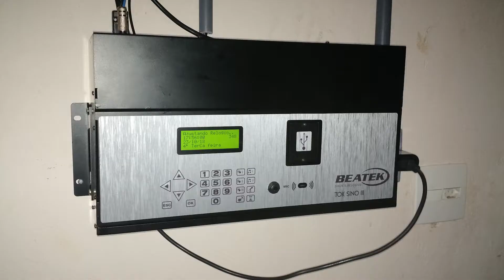Automação sino e relógio Paróquia Sant'Ana e São Joaquim | Lençóis Paulistas/SP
Neste vídeo mostramos a automação de sino e relógio da Paróquia Sant'Ana e São Joaquim na cidade de Lençóis Paulistas, em São Paulo.